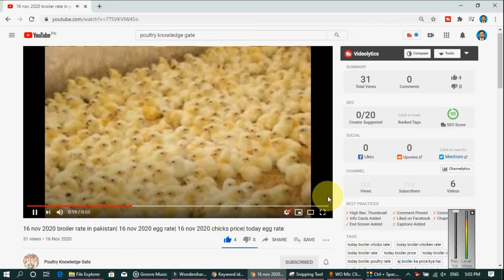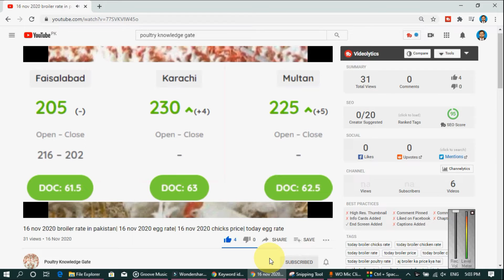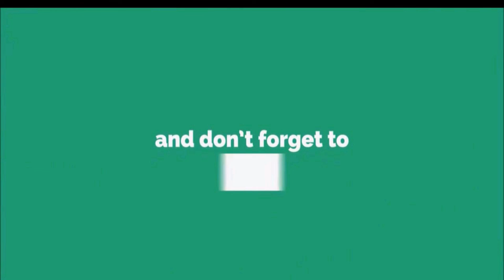20-09-2021 broiler rate| Today egg rate |Today chicks price|Today poultry rate| today chicken rate